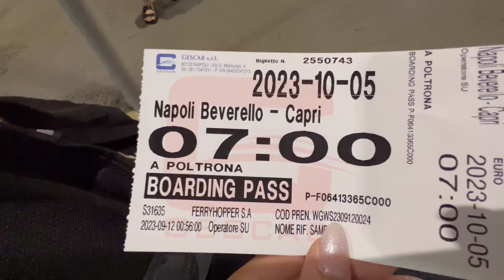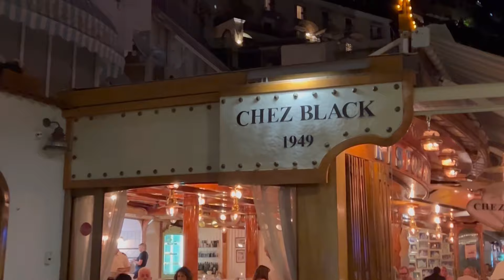My First Time Visiting Italy | EP. 1 - Capri, Positano, Amalfi Coast, and Ravello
Embark on a mesmerizing journey through Italy as we explore its enchanting landscapes and picturesque towns for the very first time, accompanied by my love. Our adventure begins in the captivating island of Capri, where azure waters and rugged cliffs create a stunning backdrop for unforgettable moments. From there, we meander along the stunning Amalfi Coast, weaving through the vibrant streets of Positano and soaking in the timeless charm of Amalfi and Ravello. Each city captivated us with its unique allure, from the colorful buildings cascading down the cliffs to the rich history embedded in every cobblestone. And let's not forget the culinary delights! We indulged in mouthwatering Italian cuisine, savoring every bite of freshly caught seafood, homemade pasta, and delectable gelato. As the Mediterranean sun bathed us in its warm embrace, we couldn't help but fall in love with Italy's irresistible blend of beauty, culture, and gastronomy. Truly, it was a journey we'll cherish forever.